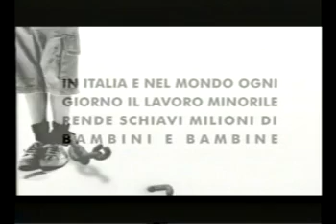Lavoro minorile (Roberto Baggio) 1999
Campagna di sensibilizzazione contro il lavoro minorile.

- Testimonial: Roberto Baggio
- Produzione: Colorado Film
- Regia: Gabriele Salvatores
- Voce: Francesco Cataldo

- Anno: 1999